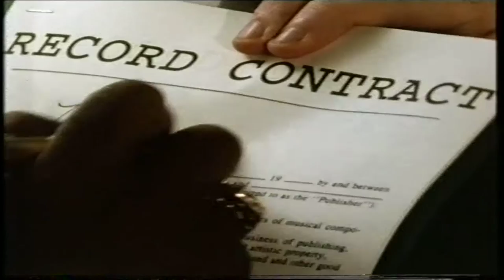Heineken Blues Advert (1992)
This is from my old VHS tape archives, please support the time + effort that goes into capping and uploading these clips and buy a pin badge from my site, thank you!